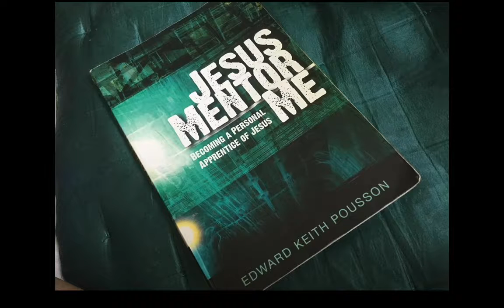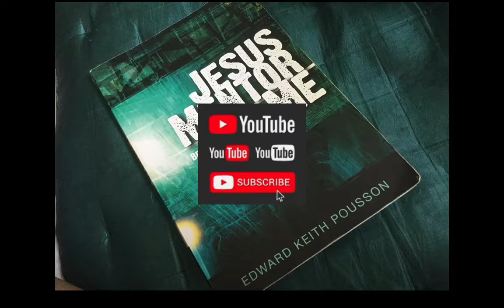Jesus Mentor Me 4: How He was NOT like the Scribes